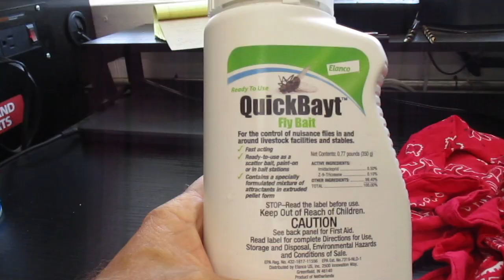24 May Little building garden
Pulled rest of the onions so I can plant something else there and picked 10-12 tomatoes. Lost count because I was eating 'em.